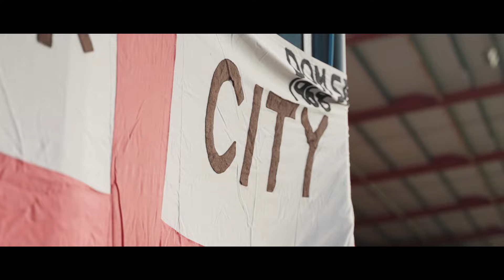SJP 360: Luton Town | Exeter City Football Club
LATE SEPTEMBER, BACK IN 2️⃣3️⃣...